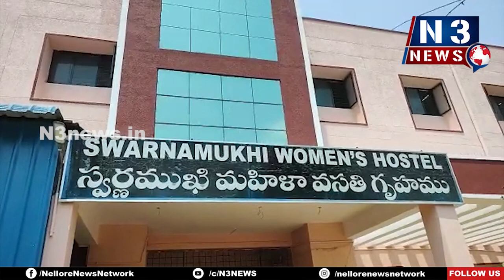వీఎస్‌యూ అభివృద్ధికి స‌హ‌క‌రిస్తా...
- మంత్రి కాకాణి గోవ‌ర్ధ‌న్‌రెడ్డి
- స్వ‌ర్ణ‌ముఖి మ‌హిళా వ‌స‌తి గృహంలో రెండో అంత‌స్తు భ‌వ‌నం ప్రారంభోత్స‌వం